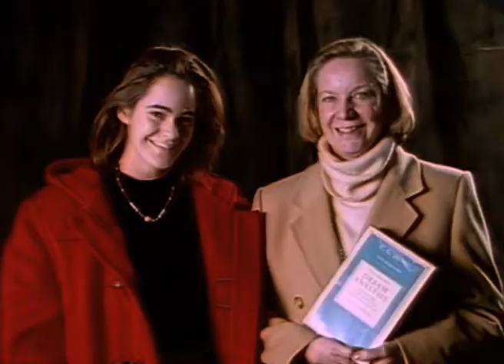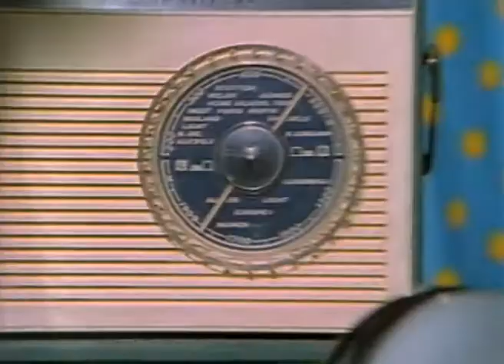ROBERT PALMER - EVERY KIND OF PEOPLE.mp4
Directed by Bruno Tilley